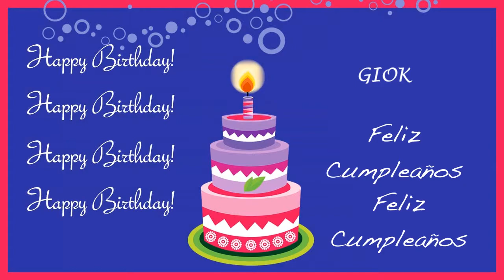Giok Card Tarjeta - Happy Birthday